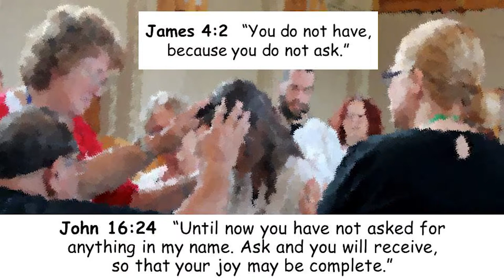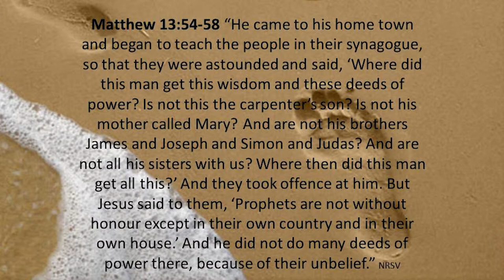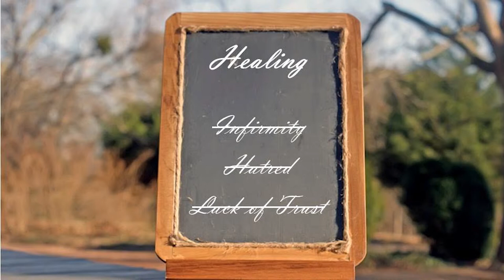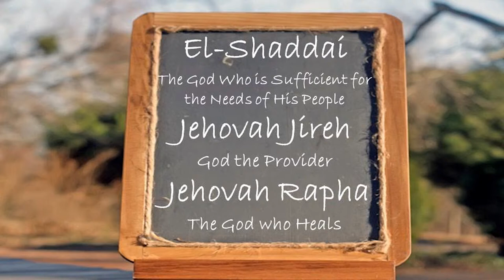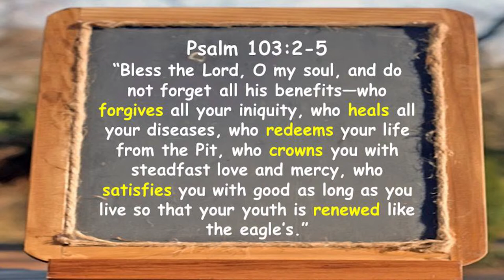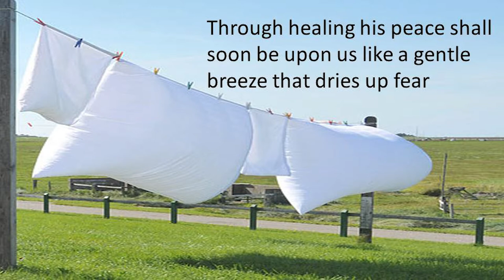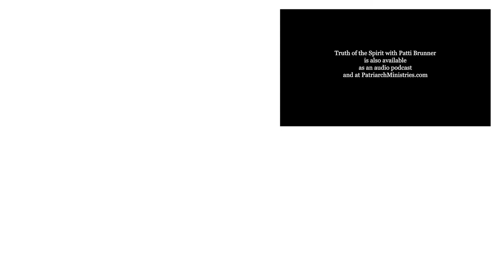The Lord Healed Them All (Part 1) - Introduction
The Lord Healed Them All – Introduction. When I recorded the podcast “Healing and Gifts of the Spirit” I promised to teach in depth about healing at a later time.  Over the years through ministry, conferences, research and prayer, the Lord has helped me find various ways to bring His healing to others.  What He has given to me, I share with you as a follow-up to “Sharing the Abundant Life”.  As I shared in my personal testimony, “A Witness of Life in the Spirit”, the Lord poured out a charism for healing into my life to minister His healing.  “The Lord Healed Them All” was originally prepared in a book form to use to present the ministry of healing to the deacons of my area to help them in their parish ministries.  Healing ministers stir up hope, and then the Lord shall stir the faith in his people as signs and wonders manifest. I now offer this series to help you along your way as He calls you to healing, too.